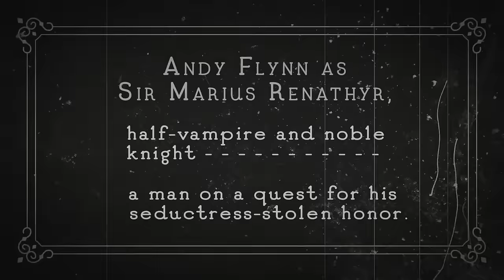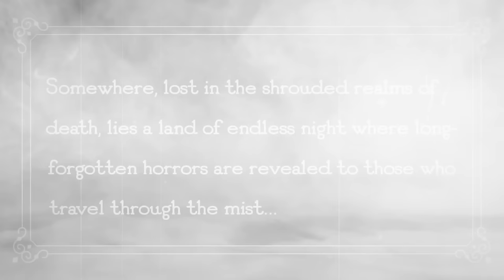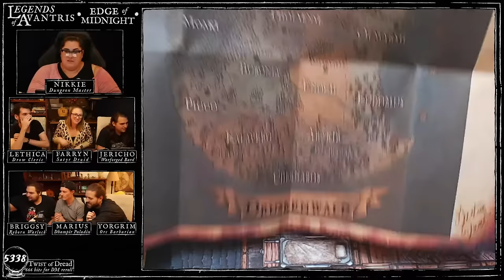Edge of Midnight Ep. 3 | Folk Horror D&D Campaign | Crooked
The evil that lives within the Crooked House is finally revealed...